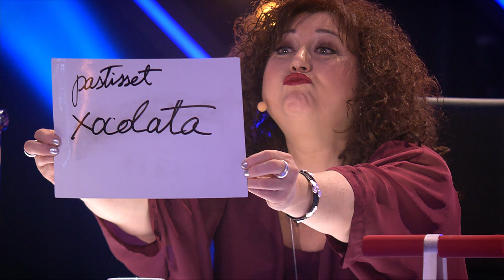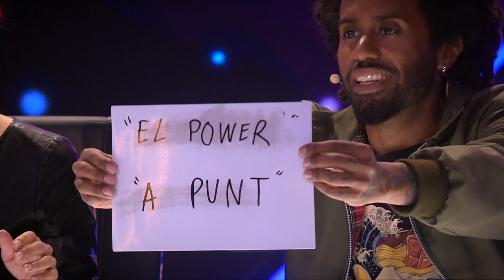Pascu i Neim embogeixen el jurat amb un rap improvisat | Audicions 2| Family Duo 2019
Pascu i Neim són cunyats, venen d’Alacant, i estan disposats a guanyar-se el jurat del programa d’À Punt amb el talent que tenen per al rap.

Vols gaudir del programa complet a la carta? Viu i gaudeix al complet de “Family Duo”